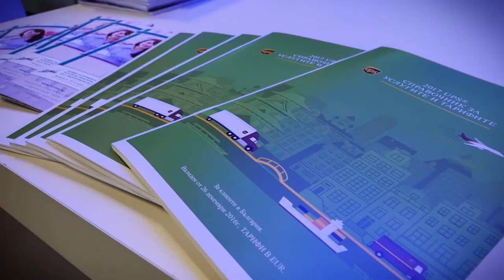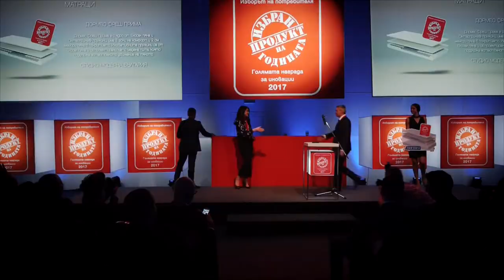Product of the Year 2017 Bulgaria Award Show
During an official ceremony, which took place on April 27, 2017 in Sofia Event Center, Product of the Year Bulgaria awarded for the first time the best and most innovative products in 19 categories. The project comes to Bulgaria 30 years after its establishment in Paris, France.

Product of the Year now operates in 40 markets with a universal aim: to guide shoppers to the best innovations on the market, and to reward companies for the quality and innovation in their products.

The Product of the Year award is 100% voted by the consumers via a nationally representative survey, conducted by the leading market research agency Nielsen Bulgaria.